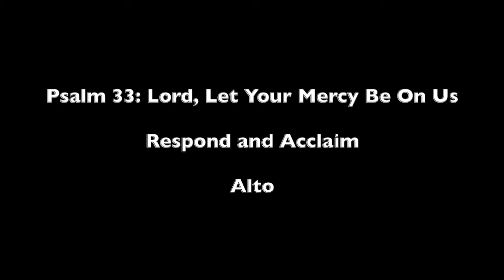Psalm 33 R&A | Alto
All harmonies from OCP Respond and Acclaim.